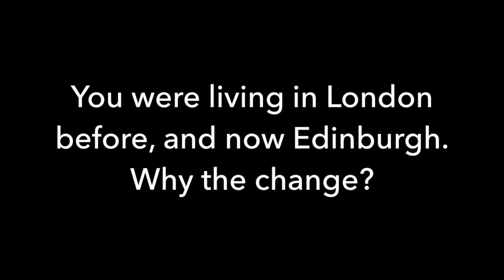Portuguese Artist Emanuel De Sousa talks to Atlas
De Sousa's artwork returns to Portugal for the first time in six years with his new exhibit "A Minha Maneira" going on at Lisbon's Espaço Exibicionista. This is the first time the artist has allowed the public into his studio, in a manner of speaking. Here, he is displaying over 200 pieces in the form of sketches, studies, notebooks, finished works, and more taken from the workshop of the artist as he was developing three different series: Bruce Lee Shoes, Retrofuture, and Black Hats White Hats.

For more information on the artist and to follow his work, check out @emanuelartist on Instagram.